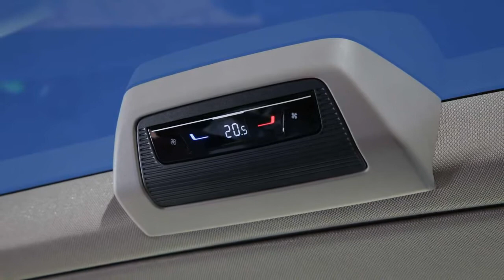2022 VW T7 Multivan 1.4 eHybrid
VW T7 Multivan (2021) im Test: Der Sharan unter den Bullis
Sind die Benziner und der Plug-in-Hybrid wirklich eine gute Wahl oder sollte man auf den Diesel warten?

Die Zukunft in der Bulli-Welt wird komplizierter. VW Nutzfahrzeuge positioniert den neuen Multivan ab sofort als Fahrzeug für den privaten Verwendungszweck. Aufgrund der Skalierbarkeit sowie Synergie-Effekten greift man auf viele Teile aus dem Modularen Querbaukasten (MQB) zurück.
Auf der anderen Seite bleiben die Modelle um Caravelle, Transporter und Pritsche auf T6.1-Basis vorerst erhalten. Und zwar bis man in Hannover dann in diesem Geschäftsbereich gemeinsame Sache mit Ford macht.
Aber auch der California und das Modell mit Diesel plus Allradantrieb bleiben erst einmal auf Basis der alten Nutzfahrzeug-Plattform stehen. Hier werden Änderungen erwartet, sobald 2024 eine elektrische Hinterachse in die MQB-Abwandlung in Bus-Form entwickelt wurde. Und dann wäre da ja noch das lange erwartete E-Modell im Bus-Universum – der ID. Buzz auf der MEB-Plattform. Er soll 2022 vorgestellt werden und das Modellportfolio zusätzlich ergänzen...